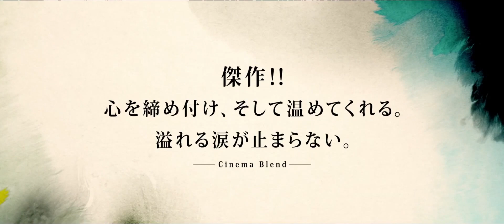”破壊と感涙”のダークファンタジー『怪物はささやく』予告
怪物と少年の”魂の契約”をめぐる圧巻の”破壊と感涙”のダークファンタジー！ゴヤ賞を最多9部門受賞！『怪物はささやく』予告が公開！

STORY
13 歳の少年コナーは、難しい病を抱えた母親と二人で裏窓から教会の墓地がみえる家に住み、毎夜悪夢にうなされていた。
ある夜、コナーのもとに怪物がやって来て告げる。 「今から、私はお前に3つの【真実の物語】を話す。4つ目の物語は、お前が話せ。」しかも怪物は、コナーが隠している“真実”を語れと迫るのだ。頑なに拒むコナー。
しかしコナーの抵抗など意にも介さず、その日を境に夜ごと怪物は現れ物語の幕が上がるのだが―。

監督:J.A.バヨナ『永遠のこどもたち』『インポッシブル』
原作・脚本:パトリック・ネス『怪物はささやく』(あすなろ書房刊)
出演:
ルイス・マクドゥーガル『PAN ~ネバーランド、夢のはじまり~』
フェリシティ・ジョーンズ『ローグ・ワン/スター・ウォーズ・ストーリー』
シガニー・ウィーバー『エイリアン』シリーズ
リーアム・ニーソン(as 怪物)『沈黙 -サイレンス-』

原題:A Monster Calls/アメリカ・スペイン/109 分/カラー/シネスコ/5.1ch デジタル/
字幕翻訳:藤澤睦実
配給:ギャガ